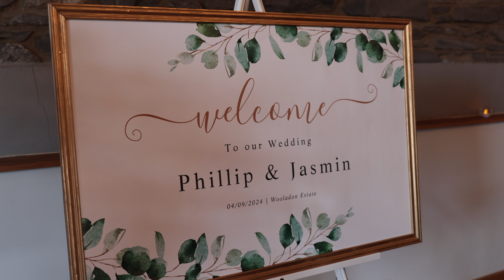Phillip & Jasmin Wedding Day Video 4th Sept 2024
🎧 DJ Services Cornwall - Phillip & Jasmin’s Wedding at Wooladon Estate 🎧

We had the absolute pleasure of joining Phillip and Jasmin for their unforgettable wedding day at the stunning Wooladon Estate. Not only did we provide wedding photography and highlights video.  We also brought the party to life for their evening celebration – and what a fantastic night it was! 🎉

Here’s a short overview of their special day, and we’re honored to have been a part of it. Wishing the happy couple all the best for a bright and joyful future ahead! 💍🎶